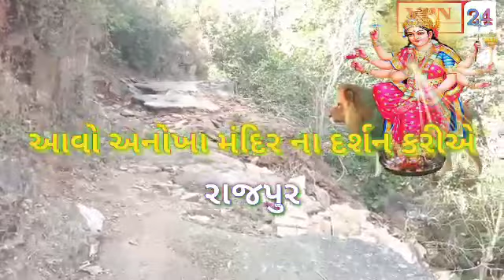આવો ધરતી માતા મંદિર ના દર્શન કરીએ સવારે 10:30 વાગે લાઈવ જોઈ શકશો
આવો આજે અનોખા મંદિર ના દર્શન કરીયે જે જગત નો તાત અને ખેડૂતો અતૂટ શ્રધ્ધા ધરાવે છે જે વિજયનગર તાલુકા ના રાજપુર ગામે આવેલ ધરતી માતાની મંદિર જે પૌરાણિક મંદિર તરીકે માનવામાં આવે છે તો આવો નિહાળીએ આ મંદિર ની સુંદર કહાની